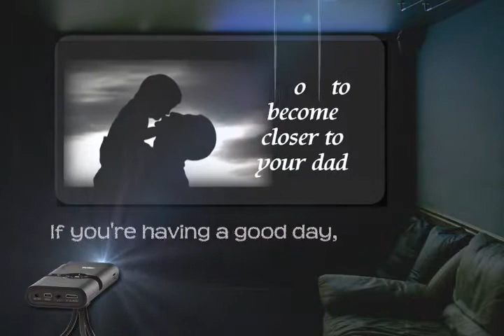June content theatre 2